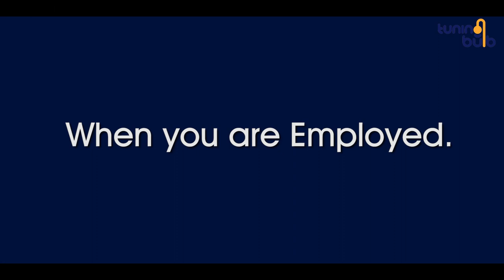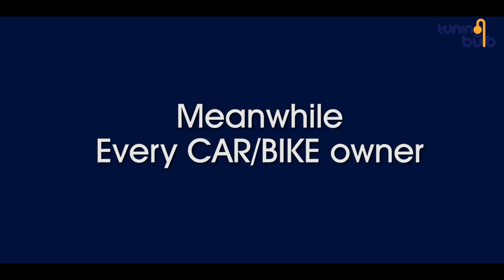TYPES OF RANTS | Tuning Bulb | Funny Video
Credits
Cast- Raghav, Harry & Ankit
Camera - Ankit, Raghav
Editing -Harry
Written by - Harry
Produced by - Tuning Bulb
Founder- Janardan Tiwari